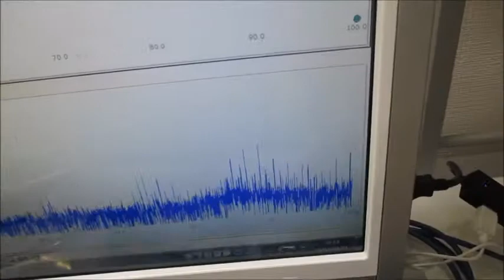低周波の共振現象と、高周波の非線形現象をコントロールする技術 ultrasonic-labo